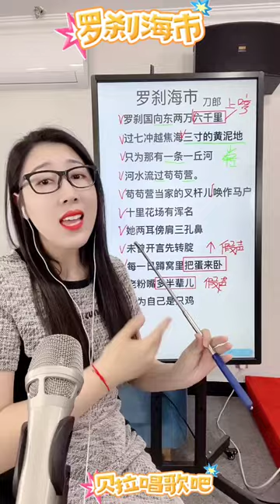Q.罗刹海市，美女老师教唱歌曲